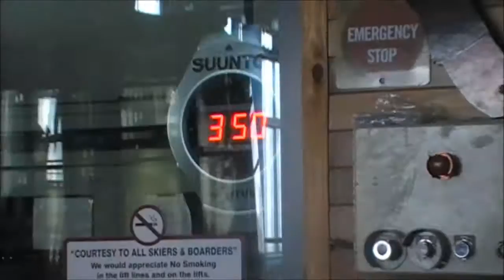whistler late pillow line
antonio tamayo and alvaro muñoz, great line under the peak to peak. music by cypress hill